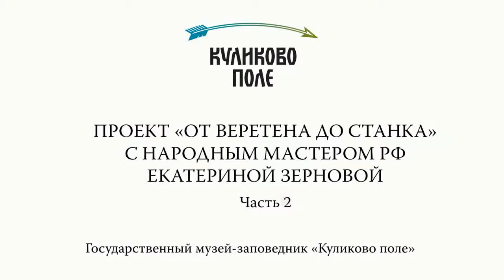Проект «От веретена до станка». Урок 2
Проект подразумевает занятия ткачеством для широкой публики, не имеющей специальной подготовки. Авторский курс народного мастера России Екатерины Зерновой, включающий серию мастер-классов и 10 видео-уроков. Они позволят познакомиться с промыслом, освоить опорные навыки, попробовать разнообразные технологии.

Мастер-классы в музее «Тульские древности» проходят 2 раза в месяц с 1 февраля 2019 года. Видео-уроки дополняют мастер-классы, а не дублируют их.

С темой ткачества можно также познакомиться на выставке «От веретена до станка» –совместном проекте Музея-заповедника «Куликово поле» и народного мастера РФ Екатерины Зерновой, путешествующей с прошлого года по городам России. Выставочный проект является интерактивным, каждый посетитель может попробовать себя и освоить основные технологии ткацкого ремесла – от создания нити с помощью веретена до  изготовления готового изделия на ткацком стане.  В экспозиции представлены оригинальные исторические вещи – рушники, тканые и плетеные пояса, элементы женского национальной одежды и реплики предметов, характерных  для Центральной России и региона Куликово поле.